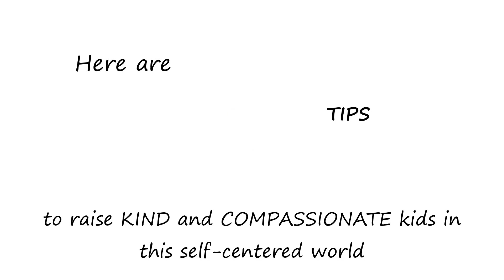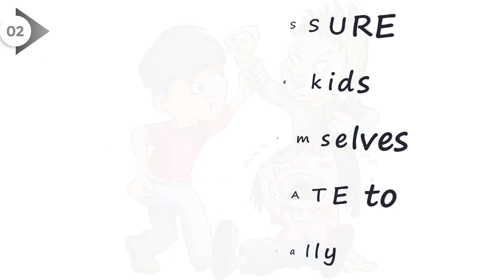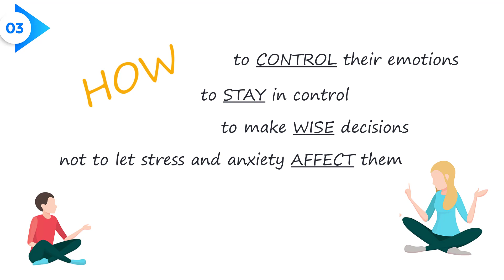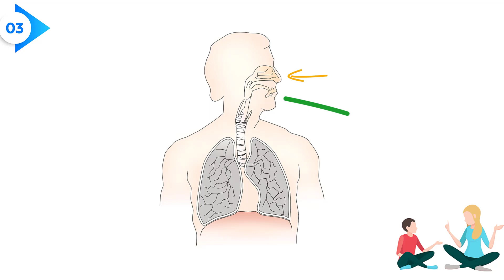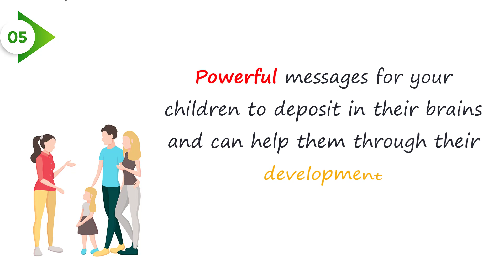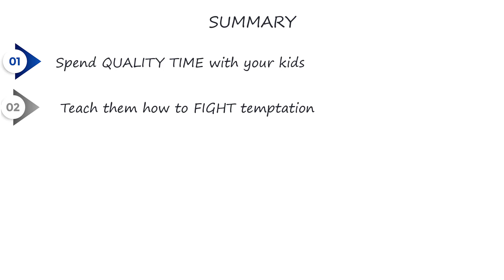Parenting Tips: How To Teach Kids Kindness And Compassion In This Self-Centered World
Teaching our kids to be kind is right at the top of many of our parenting "wish lists," but how do we do it?!  Today I've got 5 easy tips you can start implementing now to raise kind, cooperative respectful kids. These very basic tips are very helpful to raise kind and compassionate kids. Kids are living in toxic conditions and parents are not helping.

This video is based on many books and educational videos.

hashtag